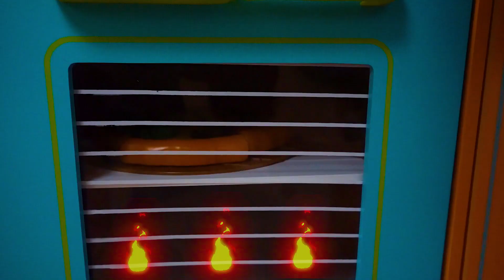Аня и папа играют вместе с куклой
Аня и папа играют в веселую игру в доктора и Мисс Полли